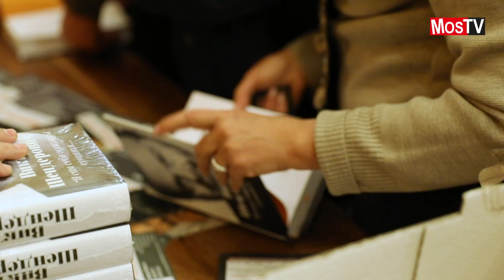Виктор Шендерович в Лейпциге (2019)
22 февраля в Лейпциге прошел литературный вечер российского писателя, драматурга и журналиста Виктора Шендеровича. Его ироническая проза, смешные и грустные истории, отрывки из книг, как и откровенные отклики на злободневные темы были тепло и сердечно приняты русскоязычной публикой. Зал восторженно аплодировал и долго не отпускал со сцены долгожданного гостя.